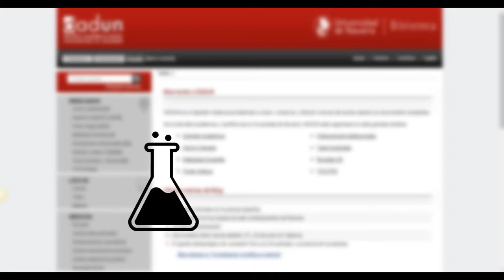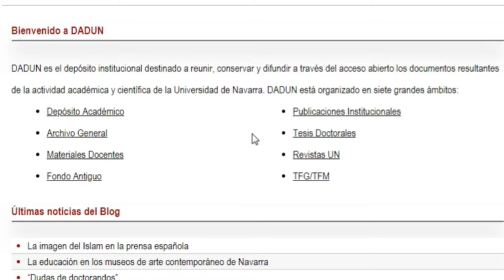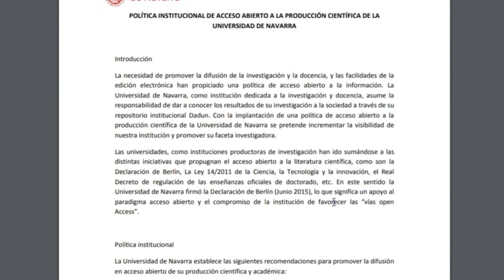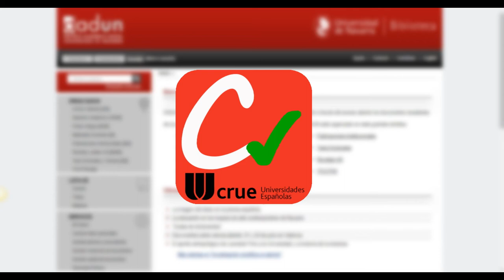Qué es DADUN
En este vídeo se explica qué es DADUN, el repositorio institucional de la Universidad de Navarra, y sus principales funciones.